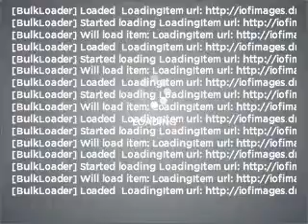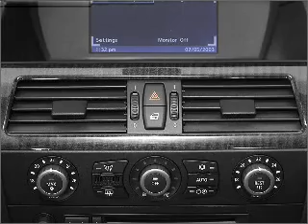2004 BMW 5 Series - Norwalk CA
Year: 2004
Make: BMW
Model: 5 Series
Trim: 530i
Engine: 3.0 liter inline 6 cylinder 24 valve
Transmission:
Color: Black
Mileage: 94620
Address:
10915 Firestone Blvd